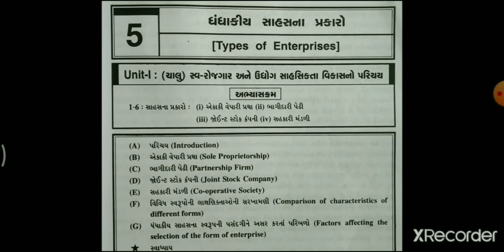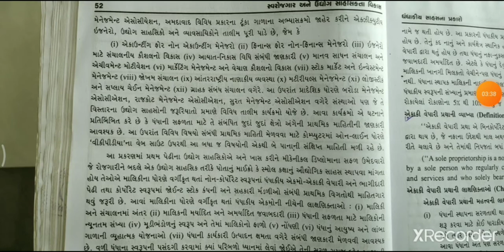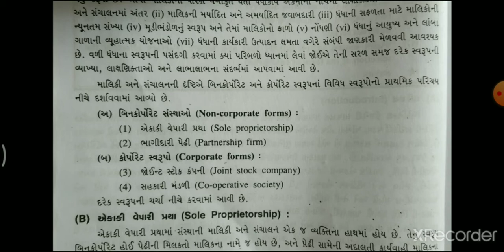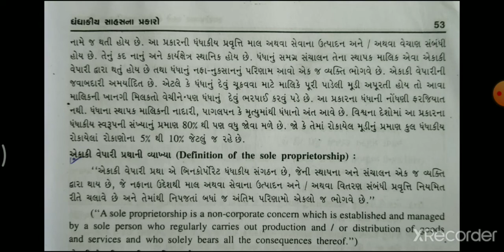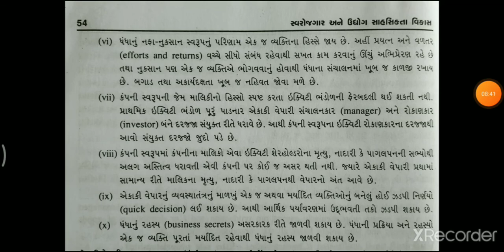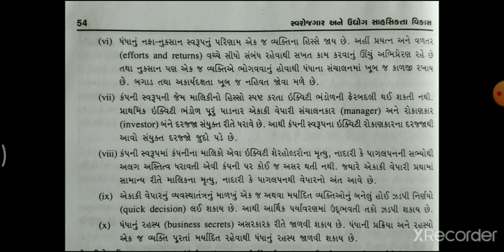DE_3 SEM-5 SEED- TYPES OF ENTERPRISES- SOLE PROPERTIERS